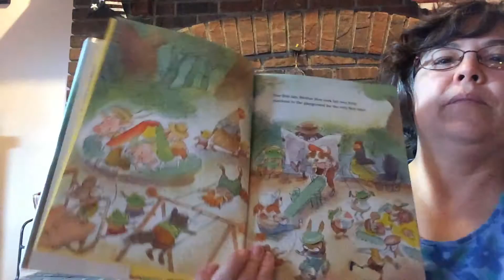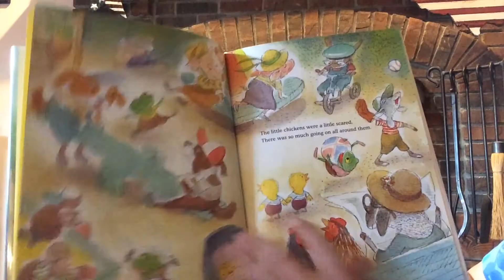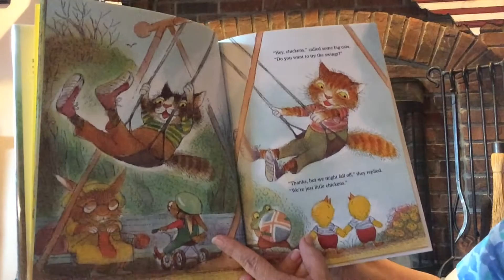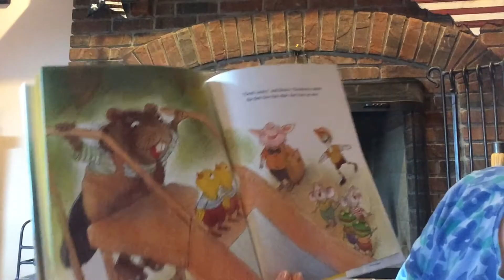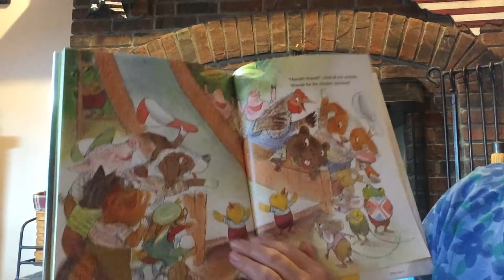Chicken Chickens / Crazy Mamma's Stories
The little chicks are chicken when they visit the playground for the first time. Their animal friends help them gain the courage to have some fun. Meet MY NEW CHICKS after the story...by Valeri Gorbechev